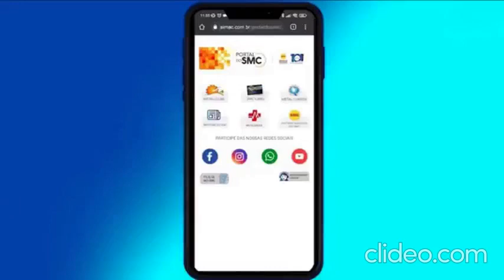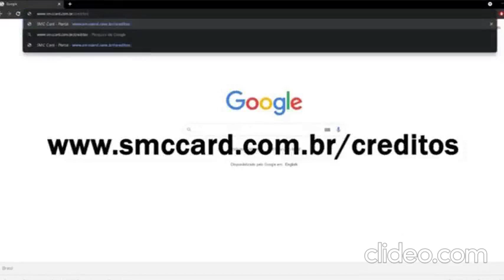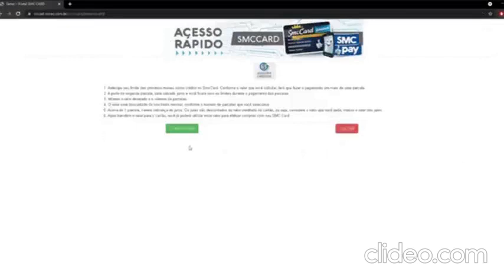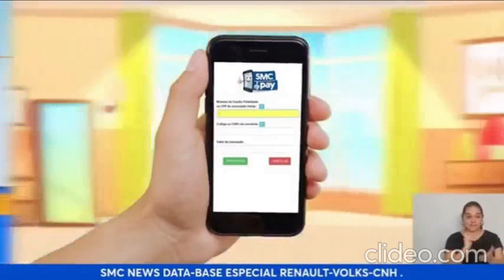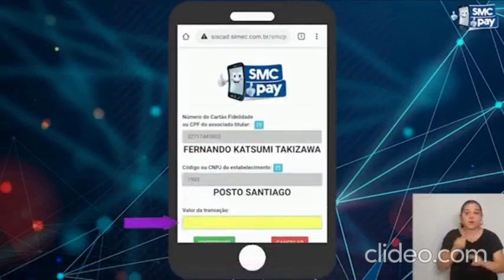SMC News Data-Base Especial Renault-Volks-CNH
O SMC News Data-Base desta terça-feira(14) abordou importantes encaminhamentos aprovados  pelos trabalhadores da Renault, Volkswagen e CNH recentemente. Confira!